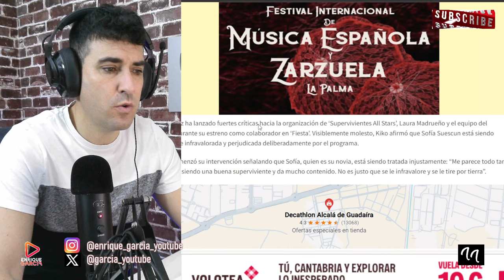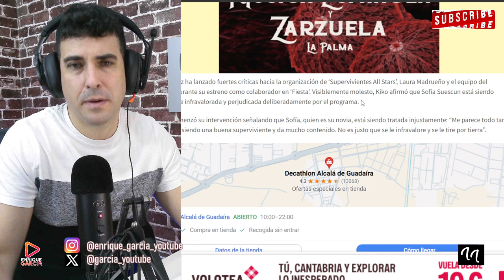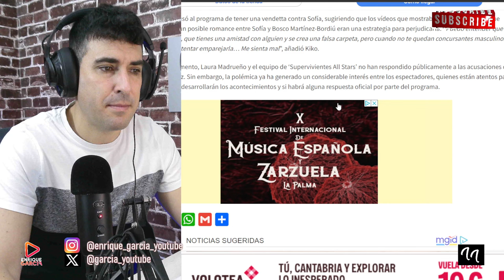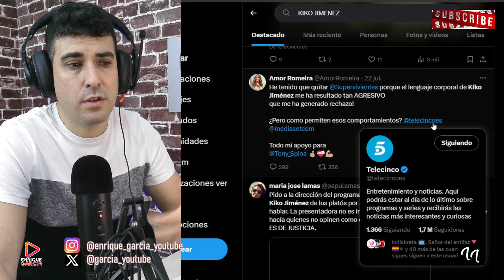GRAVES INSINUACIONES DE KIKO JIMÉNEZ A LAURA MADRUEÑO Y DENUNCIA DE AMOR AL NOVIO DE SOFÍA SUESCÚN